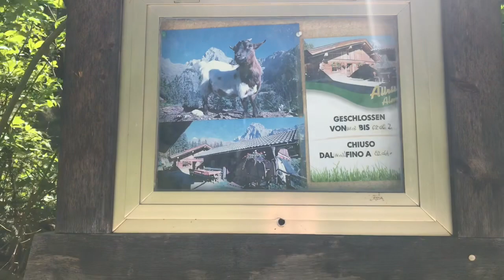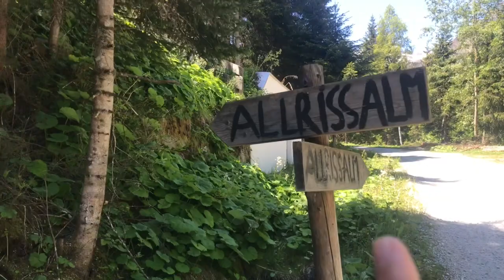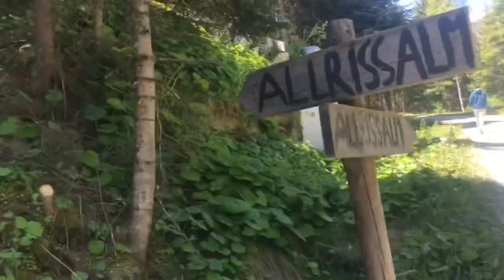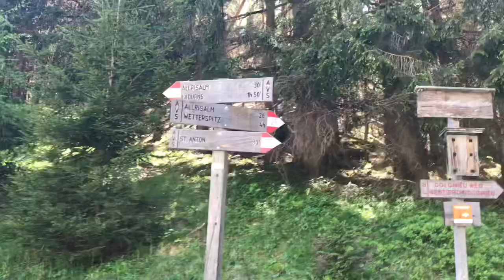Visiting mountain Hut (Allriss Alm)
Hey guys! I’m back and welcome back to my vlog. Hope you enjoy the view guys.